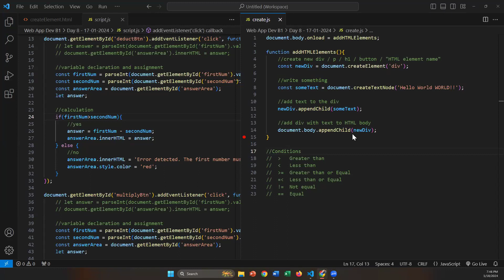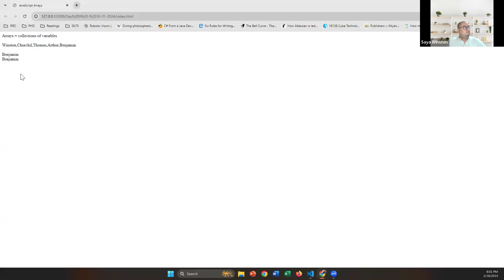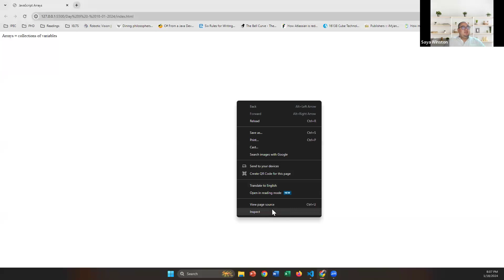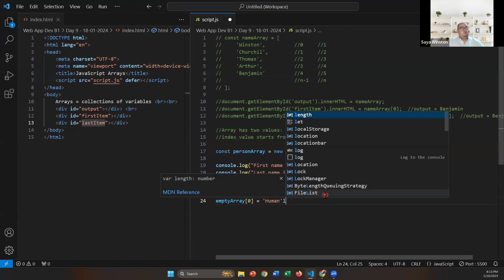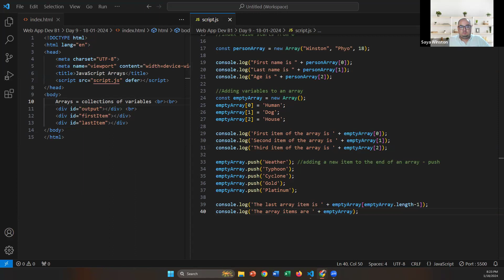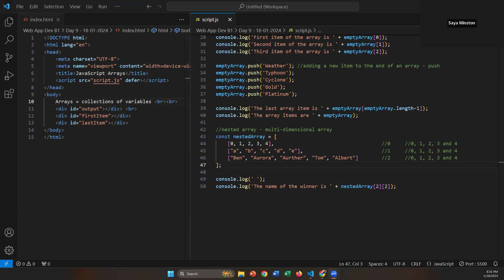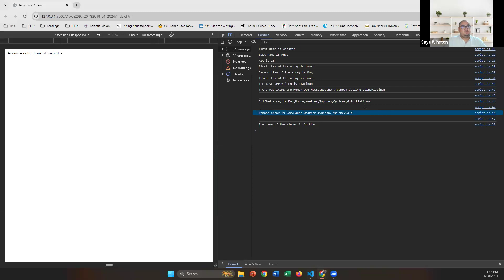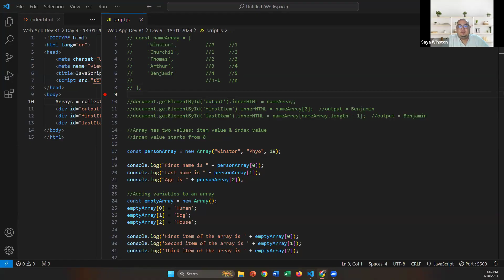Introduction to Web Development - JavaScript Arrays - Create, Read, Update and Delete